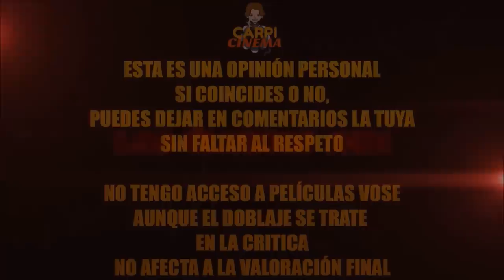CRITICA - STAR WARS: LOS ÚLTIMOS JEDI (SIN SPOILERS) | SEMANA GALÁCTICA.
TITULO: CRITICA - STAR WARS: LOS ÚLTIMOS JEDI (SIN SPOILERS) | SEMANA GALÁCTICA.